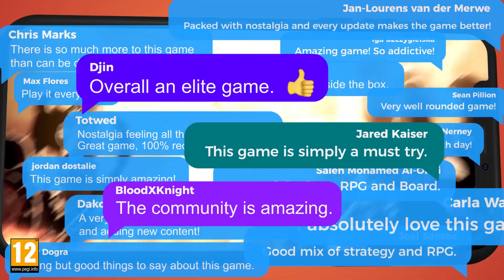Might and Magic Era of Chaos - Ubisoft Forward Trailer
Zagraj teraz i zgarnij ekskluzywne nagrody!